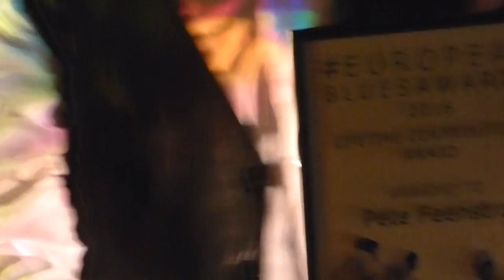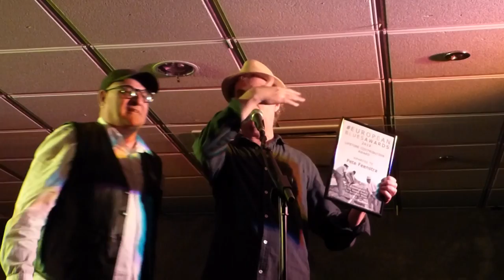Pete Feenstra receives European Blues Lifetime Achievement Award in its 36th year in 2016.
Pete Feenstra receives  European Blues Lifetime Achievement Award which was in its 36th year in 2016, from Bluesman Mike Francis and Carvin Jones at The Beaverwood Club, Chislehurst, England.26.10.17.The European Blues Awards which were originally called the Trans European Blues & Jazz Awards and were started by Dietrich Muller and Tall Boy Wilder in 1981. The Awards are totally independent and are run without sponsorship or charitable connections and are open to all, voted for by the blues loving public.
THIS VIDEO CLIP MAY BE EMBED ANYWHERE,ON THE PROVISO THAT PRAKASH & PRAK14 are credited.
In 2016 Pete won two major blues awards.  Pete received a European Blues Lifetime Achievement Award 2016, with a unanimous team vote,at the European Blues Awards in November 2016.For Pete’s service to the promotion of the Blues via reviews, gigs and broadcasting, he was recognised at the British Blues Awards on 11 September 2016.
PETE FEENSTRA -My aim is to promote the best in enduring quality music and up and coming bands in the blues-rock / r&b / roots and quality tribute field.
Pete was born in 1954 in Rotterdam. Got into music in 1963 after seeing Alexis Korner on Five O'Clock Club with Ollie Beak,subsequently got into Prog Rock, via Groundhogs, Jethro Tull, Man, Zappa,etc. He graduated in Politics, has  promoted in Middle East, Goa Beach, Denmark, and Britain.He started promoting live music as a living as part of a mission to keep alive Real Music.
Pete Feenstra "I extended my early writing efforts to freelancing for Music Week, Folk Roots, Jazz Journal, The Stage, and all manner of Blues publications and then edited my own magazine Real Music for two years." Pete is a prolific writer, reviewer and has contributed liner notes to over 60 albums.During the 1980's, he became a theatre booker in West London and then the in-house promoter at The Shepherds Bush Empire, Mean Fiddler and Shepherds Bush Bottom Line, in the mid 1990's, he became an independent promoter and an A&R and PR person for Mystic Records."Pete has contributed to Classic Rock Blues magazine and wrote the book accompanying the Family,( the band which formed in late 1966 in Leicester),‘Once Upon A Time’ boxed set.At the time of this video,Pete is Get Ready to ROCK!’s Features Editor and Blues & Rock Editor. Pete is a great champion of new blues music as well as established artists. He promoted early UK gigs for Joe Bonamassa and Walter Trout and commands great respect amongst those artists who he has supported,written about, over many years.
Here is the list of Winners in the European Blues Awards 2016
Best Album – Fire on the Floor – Beth Hart (USA)
Best Festival – Ribs en Blues (NL)
Best Vocalist – Layla Zoe (Canada)
Best Guitarist – Ryan McGarvey (USA)
Best Radio Show – Paul Jones Radio 2 Blues Show (GB)
Best Publication – Blues Magazine (NL)
Best Solo/Acoustic – Matt Andersen (Canada)
Best Musician (Performance) – Julian Sas (NL)
Best Band – Tedeschi Trucks Band (USA)